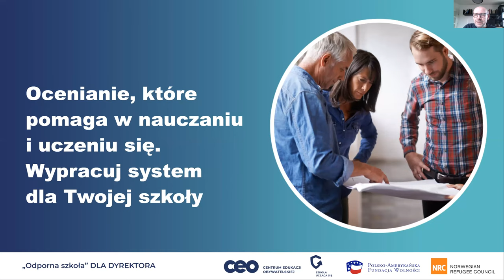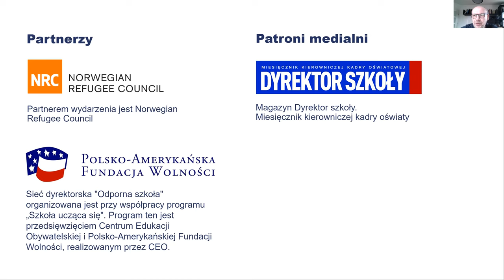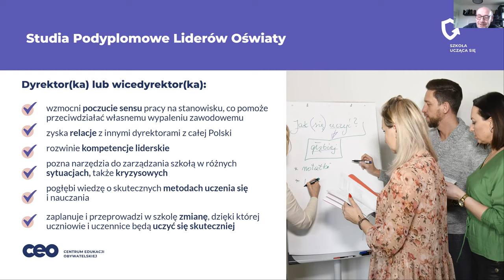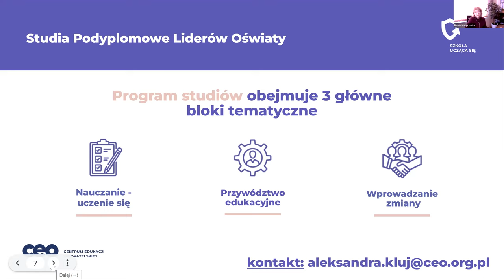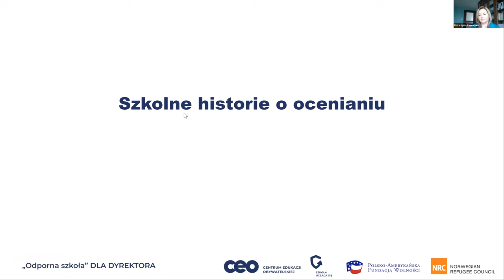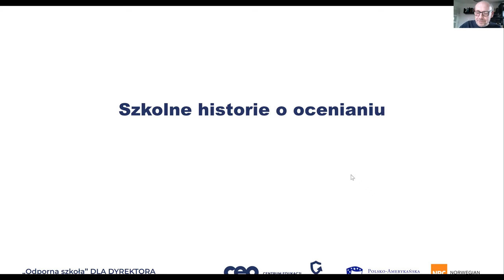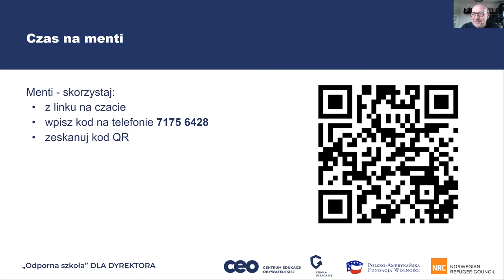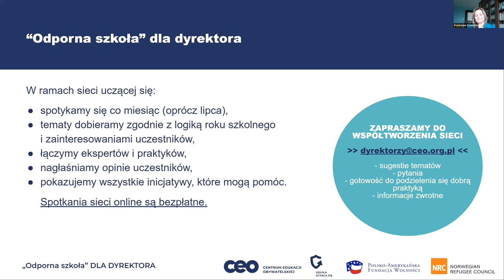Ocenianie, które pomaga w nauczaniu i uczeniu się. Wypracuj system dla Twojej szkoły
Sposób oceniania wywołuje gorące dyskusje z rodzicami i wewnątrz rady pedagogicznej. Jednak podjęcie tej, czasem niełatwej rozmowy jest pierwszym krokiem do wypracowania systemu oceniania, który uspokoi emocje, pomoże nauczycielom w nauczaniu, a uczniom w uczeniu się.

Doświadczona dyrektorka i dyrektor oraz uznana ekspertka w dziedzinie oceniania kształtującego opowiedzieli o swoich doświadczeniach z takich rozmów: zarówno tych zwieńczonych sukcesem, jaki tych, które zakończyły się niepowodzeniem.

Podczas spotkania rozmawialiśmy:
- jak inicjować i prowadzić satysfakcjonujące rozmowy z nauczycielami i rodzicami, które mogą doprowadzić do wyboru najlepszego systemu oceniania w danej szkole
- co powoduje opór nauczycieli i rodziców przed zmianą dotychczas stosowanego systemu oceniania i jak sobie z nim radzić
- jakie dobre praktyki wprowadziły konkretne szkoły dzięki owocnej dyskusji o ocenianiu.

“W szkolnych rozmowach o ocenianiu zarówno nauczyciele, jak i rodzice często odwołują się do uproszczonej argumentacji. Ci pierwsi mają swoje nawyki, a drudzy potrzebują prostych narzędzi do opisu rozwoju ich dziecka. To ‘usztywnia' stanowiska i utrudnia znajdowanie rozwiązań. Podczas webinarium będziemy poszukiwać sposobów na rozmowę, w której centrum jest pytanie o wpływ oceniania na uczenie się” - mówi Przemysław Kluge, ekspert Centrum Edukacji Obywatelskiej, który poprowadził nasze spotkanie.

Jego gościniami i gościem były:

Beata Kacprowicz - nauczycielka od 1987 r., a dyrektorka od 1999 r. Pracuje w SP nr 3 w Malborku. Współpracuje z Centrum Edukacji Obywatelskiej od ponad 20 lat (Kształcenie Obywatelskie w Szkole Samorządowej, Szkoła ucząca się). W 2009 r. ukończyła Studia Podyplomowe Liderów Oświaty, a później była na nich konsultantką.

Danuta Sterna - ekspertka Centrum Edukacji Obywatelskiej w dziedzinie oceniania kształtującego i OK Zeszyt. Jest autorką licznych publikacji i książek na ten temat (m.in. Ocenianie kształtujące w praktyce, Uczę (się) w szkole). Prowadzi bloga Oś świata.

Katarzyna Zawojska - nauczycielka języka polskiego z 25-letnim doświadczeniem, wieloletnia wicedyrektorka, od 4 lat dyrektorka, entuzjastka aktywnej i efektywnej edukacji. Mówi o sobie, że została dyrektorką, żeby móc mieć wpływ na zmiany w edukacji od środka.
Pracowała jako nauczycielka, dyrektorka szkoły, a także wykładowczyni na Politechnice Warszawskiej.

Sieć dyrektorska "Odporna szkoła" organizowana jest w ramach programu „Szkoła ucząca się". Program ten jest przedsięwzięciem Centrum Edukacji Obywatelskiej i Polsko-Amerykańskiej Fundacji Wolności, realizowanym przez CEO.